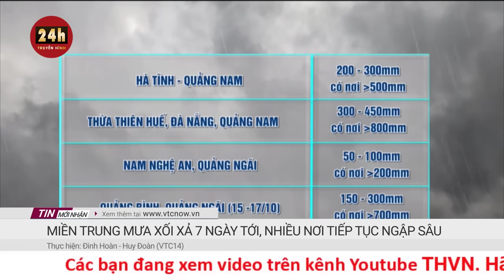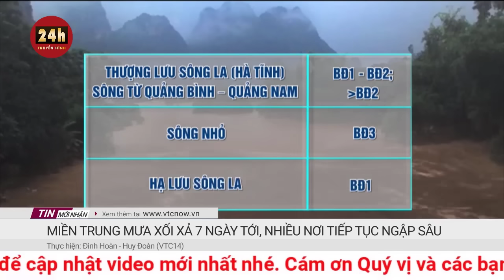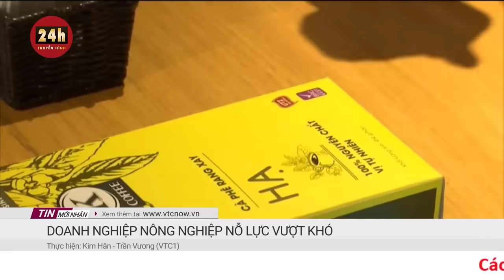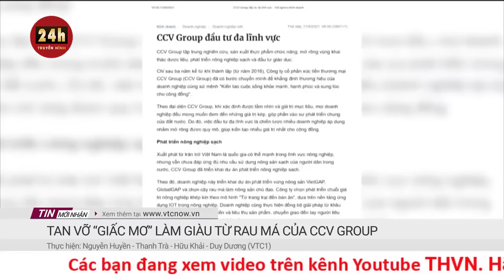Tin mới nhất tình hình mưa bão miền Trung: Mưa xối xả 7 ngày tới, nước lũ ngập sâu ở Đà Nẵng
Hiện tại TP Đà Nẵng nhiều nơi vẫn còn ngập nặng. Dự báo trong 3 đến 6 giờ tới, tình trạng ngập lụt xảy ra ở nhiều tuyến đường và khu vực thấp trũng.
Lúc 6 giờ 30 ngày 14-10, Trung tâm Thông tin và Giám sát điều hành thông minh - Sở Thông tin và Truyền thông TP Đà Nẵng đã có báo cáo nhanh về diễn biến mưa trên địa bàn.

Từ 19 giờ ngày 13-10 đến 6 giờ ngày 14-10, tại 31 trạm đo mưa đều ghi nhận mưa. Trong đó có 29 trạm mưa rất to. Tại trạm đo Hồ Hố Cau (Hòa Vang), lượng mưa đo được là 285mm, tiệm cận 75%-80% so với ngày mưa lịch sử 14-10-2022.

Theo tin cảnh báo mưa lớn tại TP Đà Nẵng của Đài Khí tượng Thủy văn khu vực Trung Trung Bộ, trong 3-6 giờ tới, tình trạng ngập lụt khả năng xảy ra trên nhiều tuyến đường và khu vực thấp trũng ở hầu hết các quận, huyện

Dự báo đến ngày 16-10, trên địa bàn TP Đà Nẵng  tiếp tục có mưa to, mưa rất to và dông. Tổng lượng mưa phổ biến 200-400mm, có nơi trên 500mm.

Trong đêm 13-10, lực lượng chức năng đã tổ chức sơ tán hơn 5.000 người ở khu vực trũng thấp tại đường Mẹ Suốt, phường Hoà Khánh Nam, quận Liên Chiểu. Đây được xem là vùng rốn lũ của Đà Nẵng, có nơi ngập hơn 1,5m.

UBND phường Hoà Khánh Nam cho hay người dân được bố trí ở tạm những nhà cao ráo hơn chờ nước rút. Nếu thời tiết diễn biến xấu hơn, họ sẽ được sơ tán đến trường học, công trình công cộng. Chính quyền sẽ hỗ trợ lương thực, nhu yếu phẩm cho dân.